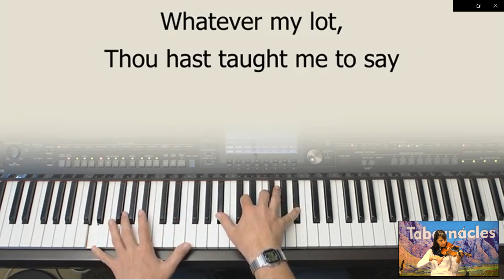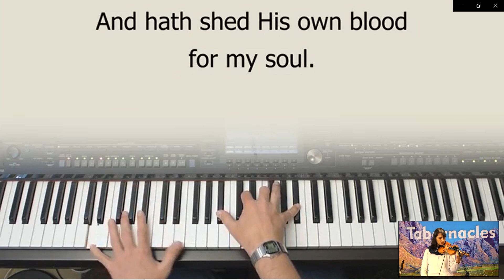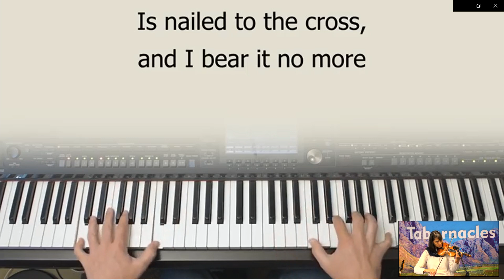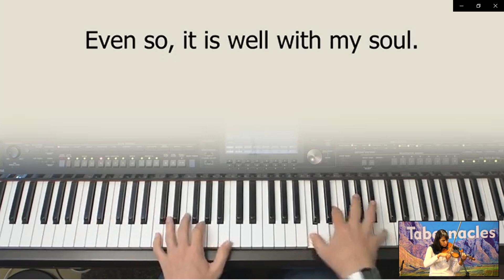It is well with my soul - Nina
Special item - Nina Snyman